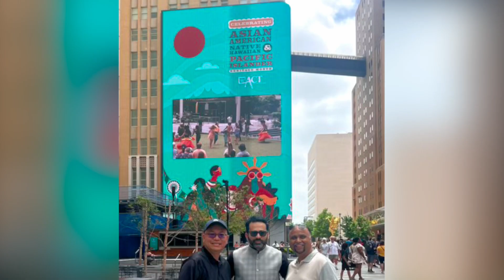Aapi fest att discovery (1).MOV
Snaps from AAPI Celebration @AT&T Discovery District on May 6th.  Thank you to all performances and @AT&T AAPI ERG group and @Visit Dallas